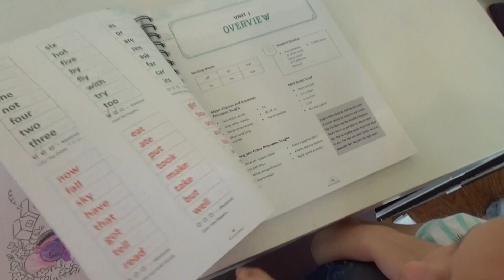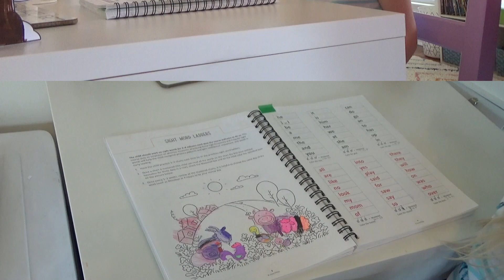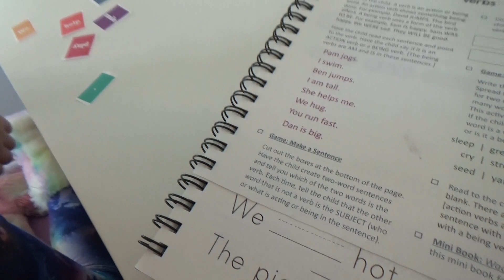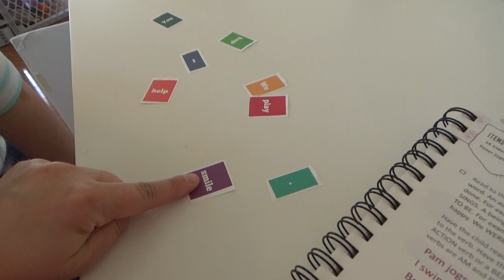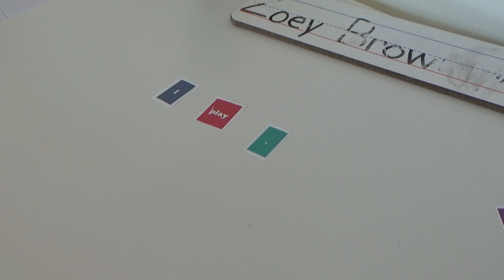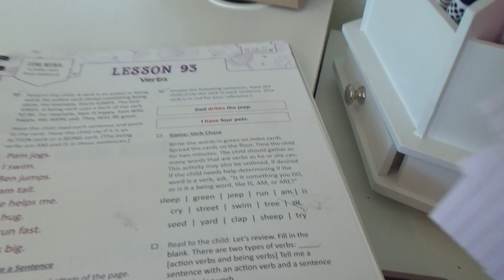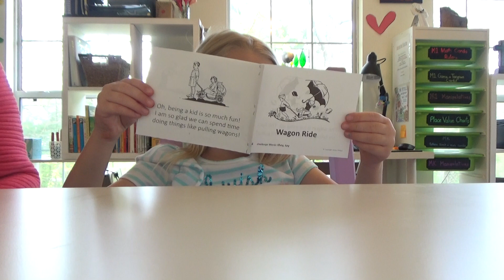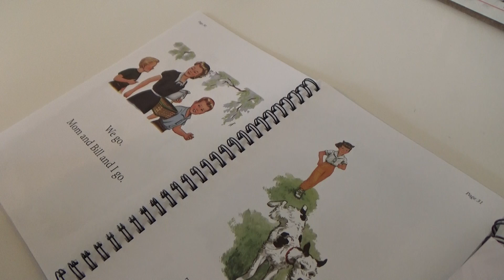Do Language Arts with us || T.G.A.T.B. Level K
Ever wonder what a lesson in Language Arts Level K from The Good and the Beautiful looked like? Well come along with a pretty normal lesson with us.  Just be prepared, I show our day as it is, like the name of my channel, it's pretty transparent.